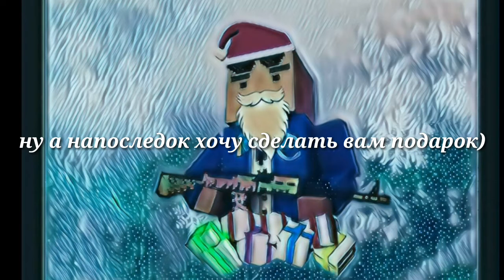Последнее видео... (2017) 2018 год уже за окном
Последнее видео. (2017) Новый 2к18 год!